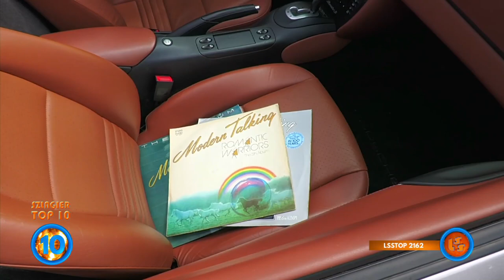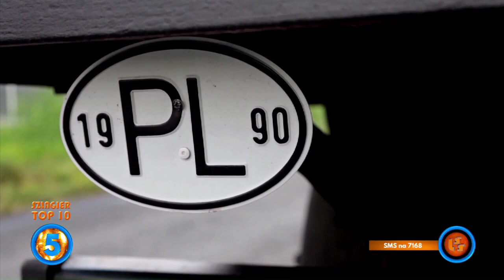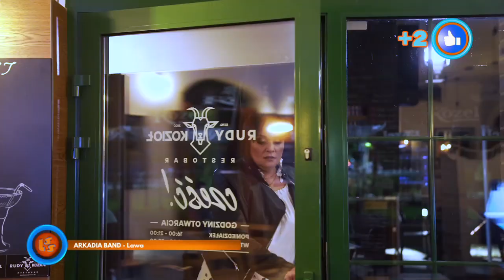Szlagier Top 10, 805+ finał LSS SZLAGIEROWO.PL - oficjalne notowanie